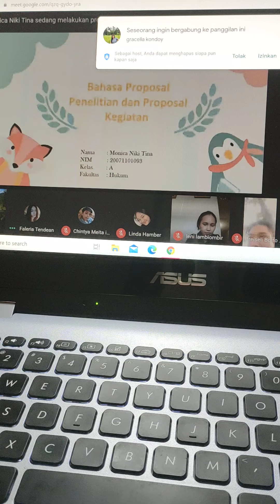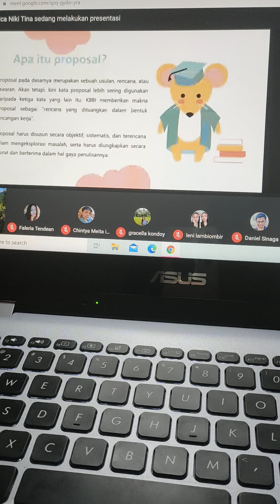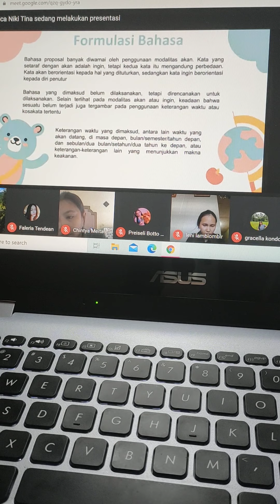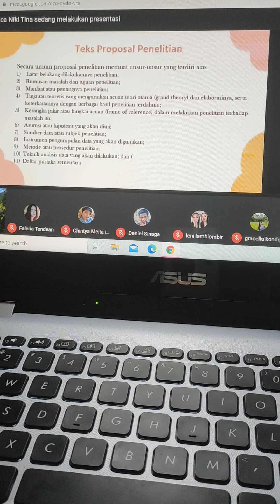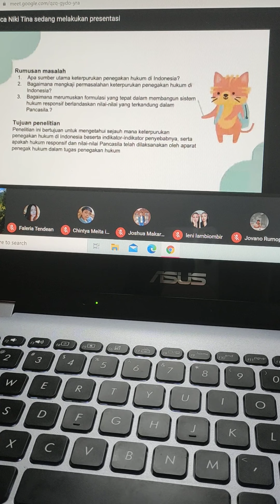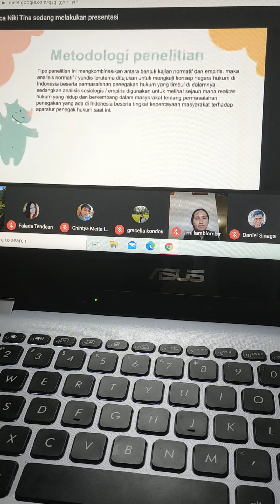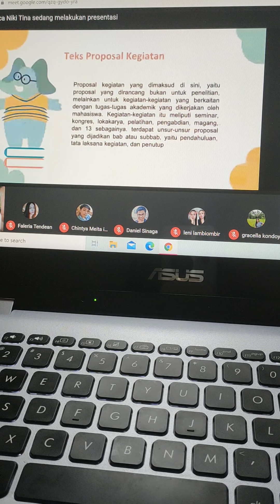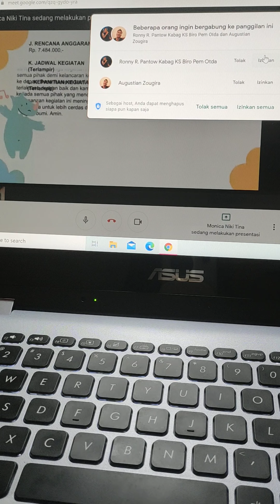HUK²⁰/FORMULASI BAHASA PROPOSAL PENELITIAN & PROPOSAL KEGIATAN MOD⁵ MKKBI Monica~T